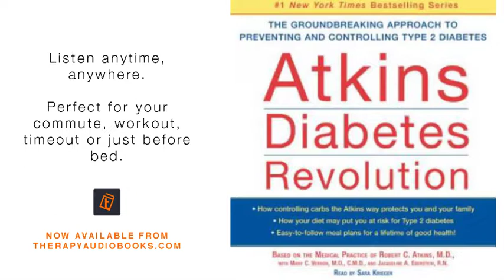Atkins Diabetes Revolution The Groundbreaking Approach to Preventin | Therapy Audiobooks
Therapy audiobooks, offering you thousands of therapy audiobooks from your favourite authors all from one place.